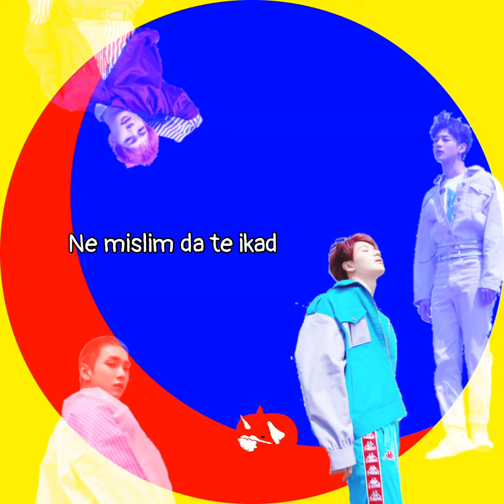SHINEE -CHEMISTRY- prevod na srpski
CHEMISTRY je pesma sa drugog dela albuma THE STORY OF LIGHT iz 2018. Po žanru je dance hall pop pesma sa moćnim ritmom koji dodaje na uzbuđenju. Minho je učestvovao u pisanju teksta, koji je napisan tako da zvuči provokativno iskreno i slobodno, s obzirom da govori o otvorenom izražavanju svojih emocija, želja, potreba i sličnog.
Na ovom delu albuma, SHINEE prikazuju kako oni vide sebe kao izvođače osvrćući se na svoju karijeru posle deset godina.
U ovoj pesmi podvlače tu slobodu izraza koja im je došla sa zrelošću, o čemu su i neki od njih pričali i na svojim solo albumima.
Kada se oseti "hemija" ona zove na prepuštanje i razotkrivanje jer samo tako ona i može potpuno da se doživi. Ta hemija o kojoj pevaju je u stvari njihov odnos prema svom nastupanju, gde hoće da kažu kako su posle toliko godina karijere naučili da zaista prevaziđu potrebu da svesno upravljaju time kako ih publika vidi, pokušavajući da se prikažu na neki način, uklope u neki koncept i sl...i došli do toga da samo bez kontrole umeju da izražavaju sebe kako žele u tom trenutku. Da bi neko došao do toga, mora da nauči da prestane da se brani, da ne beži da bi se osećao siguran nego da se stvarno pusti. Tek kada do toga dođu imaju potpunu hemiju sa scenom.
Naravno, pesma je napisana tako da u prvom planu asocira na ljubavni odnos, i prepuštanje toj vrsti hemije koja uključuje sva čula, ali u stvari sva ta čula i emocije se pobuđuju i muzikom, tako da povlače potpunu paralelu između ta dva.
U isto vreme naravno pesma služi i da inspiriše one koji je slušaju da slobodnije izražavaju sebe.